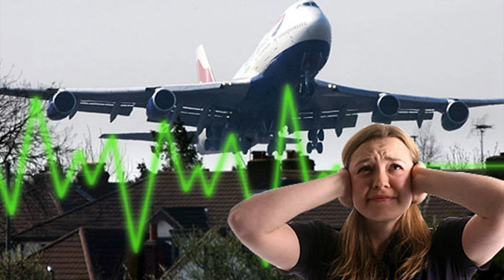NOISE POLLUTION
The term noise is derived from the Latin word Nausea referring to the feeling of sickness in the stomach with an urge to vomit. Any unpleasant and unwanted sound is considered as noise. It is one form of pollution. Noise
pollution can be defined as unwanted or offensive sounds that unreasonably
intrude into our daily activities. It is responsible for various adverse effects.
In recent years noise is recognized as a major pollutant on par with other
chemical pollutants of air, water and biosphere. Noise has many harmful
effects on man and the damage incurred is irreversible.